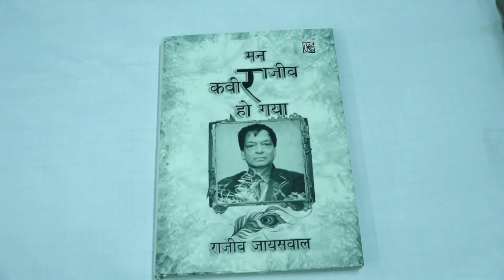मन राजीव कबीर हो गया. ( महाशय जी ( MDH ) द्वारा मेरी पुस्तक का लोकार्पण )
CA Rajiv Jayaswal's book release ceremony . Chief Guest - Padma Bhushan Mahashay Dharampal Gulai ji - Chairman MDH Group.
Distinguished Guests: Mahamandaleshwar Shri Santoshanand ji (Haridwar), Smt Anupama Jayaswal - MLA, UP, Shri Ravindra Jaiswal, MLA and Minister of State, UP Govt., Shri Shashank Jayaswal (IPS) - SP, Mamit, Smt Bharti Sharma - Sr Director, GD Goenka Group, Shri NK Oberoi - Chairman DAV CMC, Shri Ved Kumar Jayaswal - Former Director (Official Languages) at Atomic Energy and spearheaded many social organizations, Shri Anil Shrivastava - IAS, Smt Ritu Goyal - Councilor, Poet and Member of CBFC